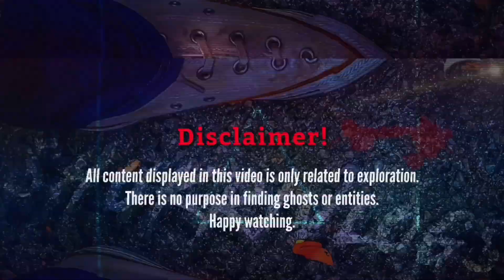BANGLO KONKRIT DURIAN TUNGGAL! TERPENCIL DAN BAHAYA!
Kali kedua saya sampai ke negeri Melaka..dan rakaman diteruskan ke beberapa buah banglo lama yang terpencil dari penempatan….kelihatan banglo-banglo begitu usang sehinggakan ditutupi pokok dan semak samun tinggi..

Namun…detik mendebarkan bermula dengan salakan anjing dari dua arah yang semakin kedengaran..dan kemuncaknya apabila sebuah kereta meluru masuk ke lokasi banglo ini..walaupun hujungnya jalan mati…

Kemudian kereta itu bergerak keluar laju..
Terpaksa saya cepatkan rakaman dan segera beredar keluar dari kawasan banglo tersebut. Risau jika berlaku sesuatu di luar jangkaan..

Selamat Menonton.

Assalamualaikum.